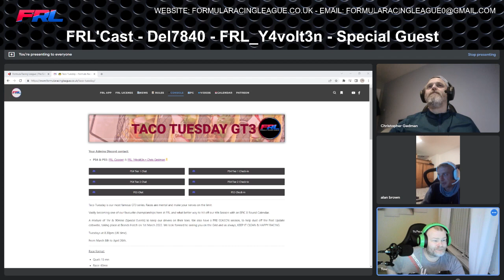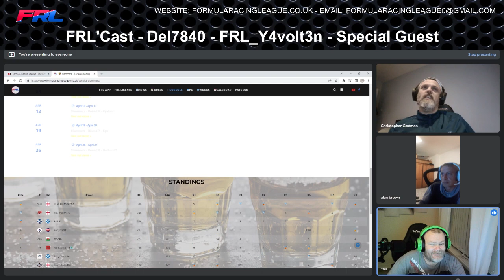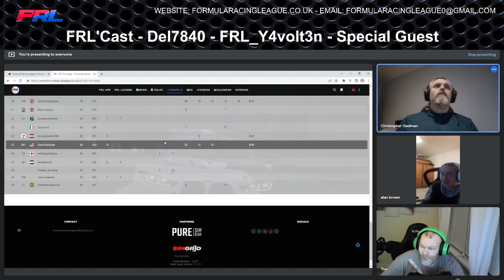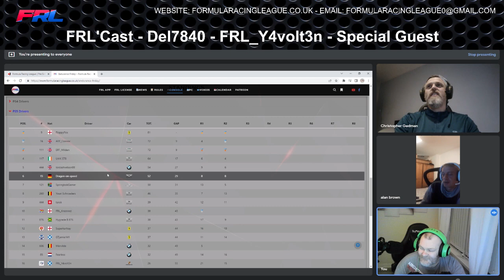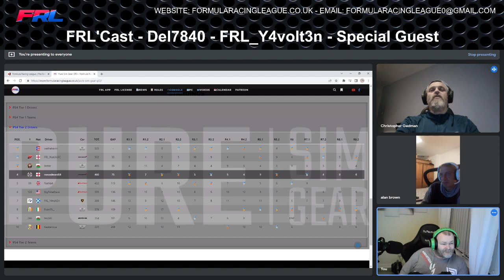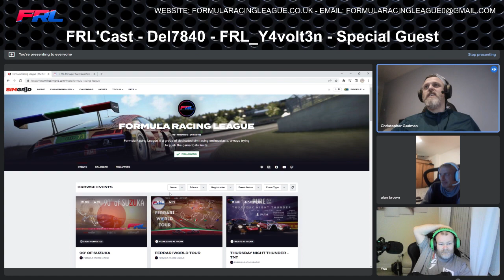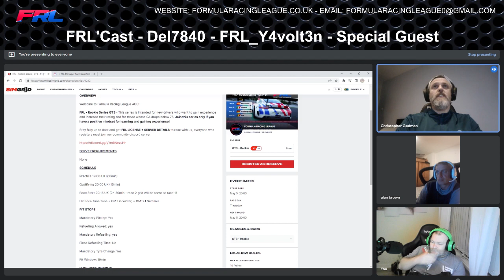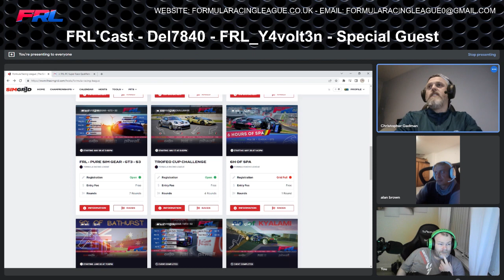FRL’Cast (Wed 10pm GMT onwards) - where we See, Hear & Speak No Evil of all things FRL